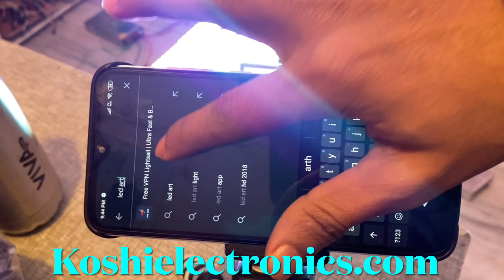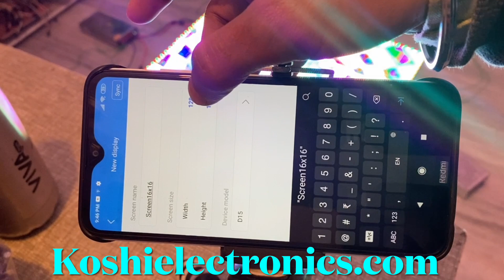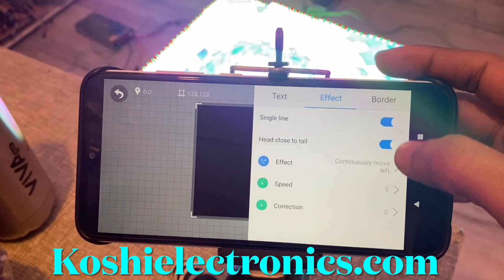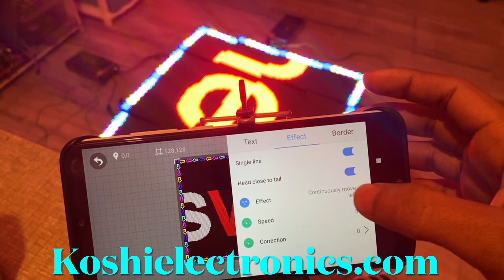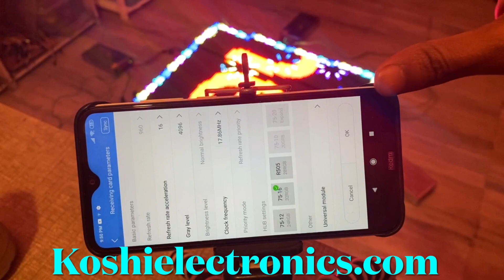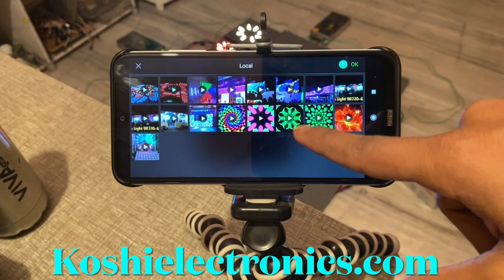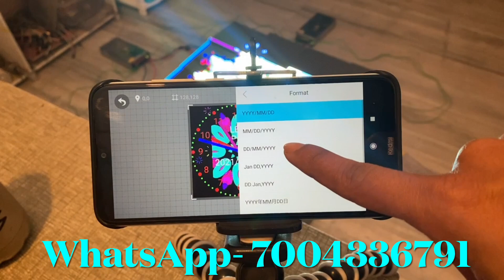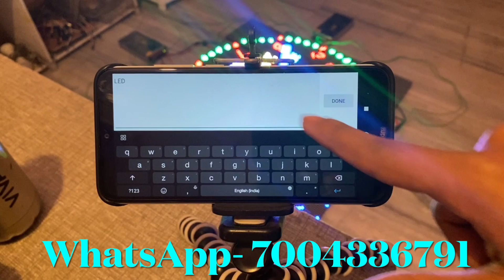How to make P6 full Color led display using D15 Huidu controller